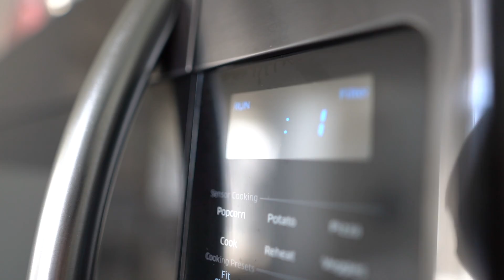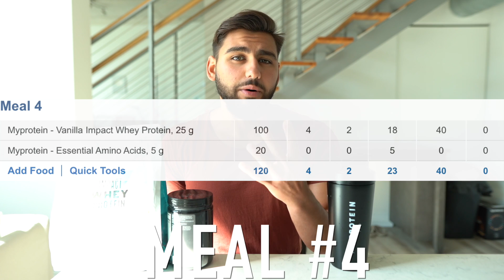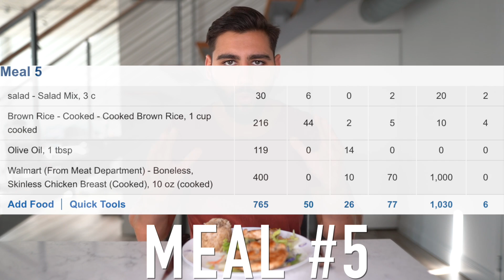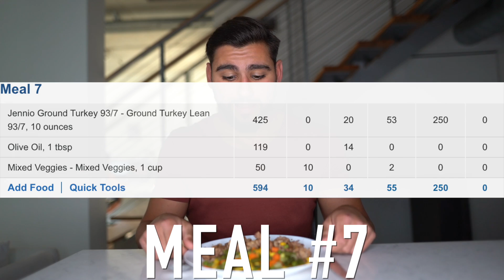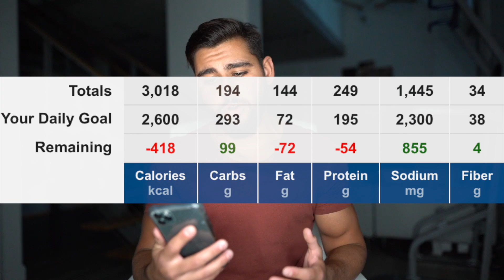I Ate Like Chris Evans In Captain America For A Day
I ATE LIKE CHRIS EVANS IN CAPTAIN AMERICA FOR A DAY | I tried Chris Evans diet for Captain America. I try to eat like Chris Evans for a day to see what happens.

▶Music used in the video: